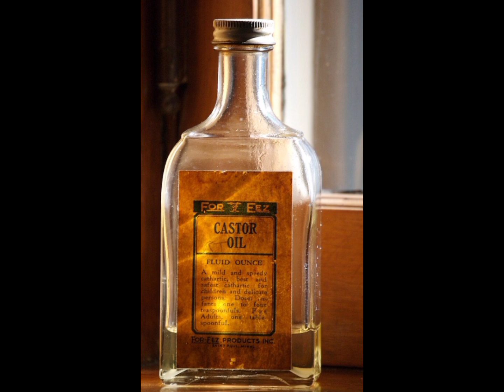Castor oil aranda uses#ayurveda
Ricinus communis is member of family Euphorbiaceae
having numerous uses which are discuss in vedio